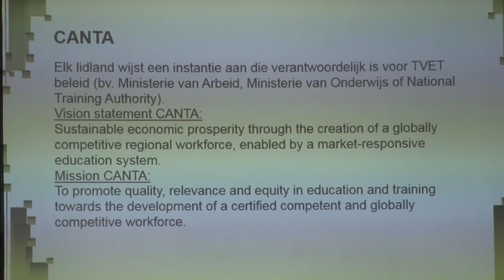23 01 2017 PTC hield gastcollege